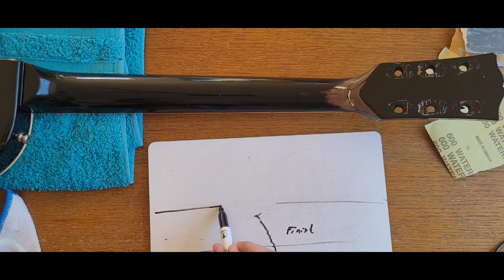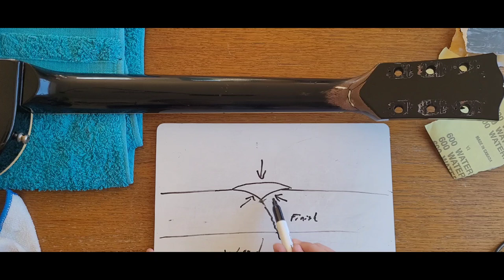MAKING A STINGER on a broken Les Paul! Headstock restoration!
We are finally getting round to tidying up this great old Les Paul!